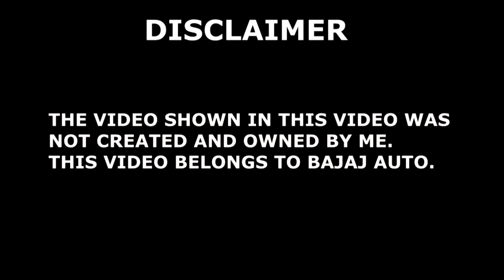OFFICIAL BAJAJ DOMINAR 400 TEASER!!!!!!!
THIS IS A NEW TEASER VIDEO BY BAJAJ AUTO THAT WAS POSTED IN FACEBOOK.

I HOPE YOU LIKE THIS VIDEO. IT REALLY HELPS.

IF YOU HAVE ANY QUERIES THAN WRITE IN COMMENT SECTION, I'LL SURELY HELP YOU.

INTRO AND OUTRO MUSIC BY:

MONTEE (ARTIST)
SONG NAME - Montee - Vanilla